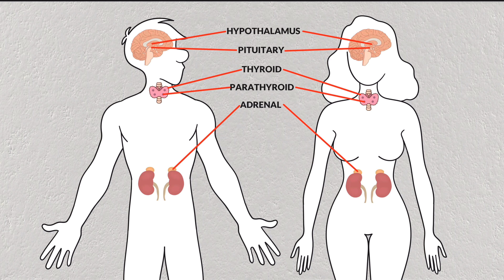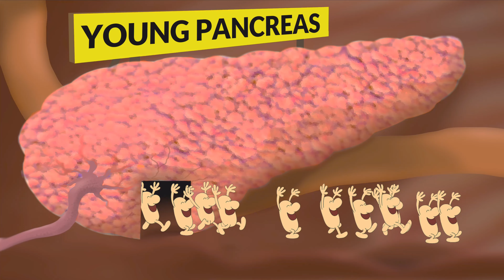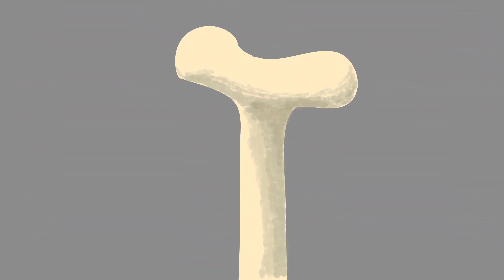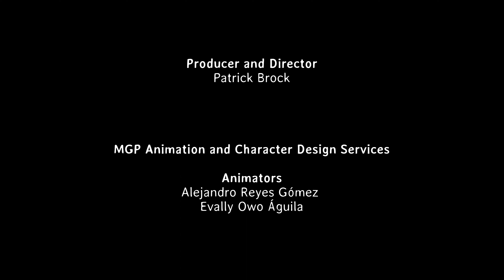VIDEO 1_4k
Property of Ellen Lynch. Executive  Producer Patrick Brock. 2024